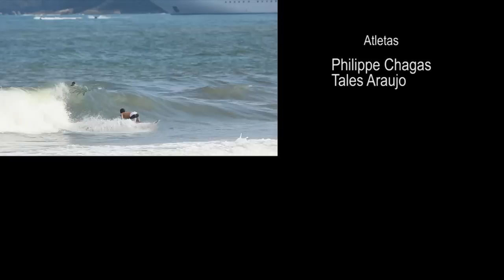Philippe Chagas e Tales Araujo - Treino VDN - Partida Hawaii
Atletas do Projeto Vida Surfe Philippe Chagas e Tales Araújo fazem treino de despedida na praia Vermelha do Norte, em Ubatuba e partem para treinar em sua primeira temporada no North Shorte do Hawaii.
Imagens: Everton Silva / Dudu Silva / Philippe Chagas
Edição: Everton Silva